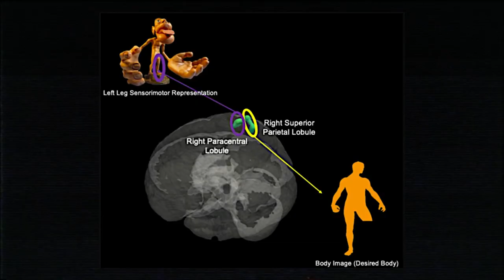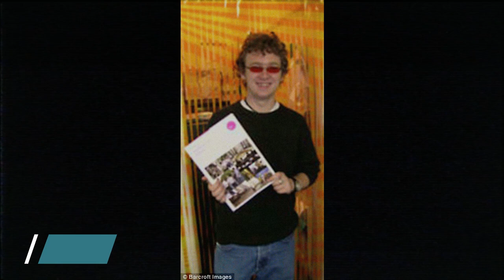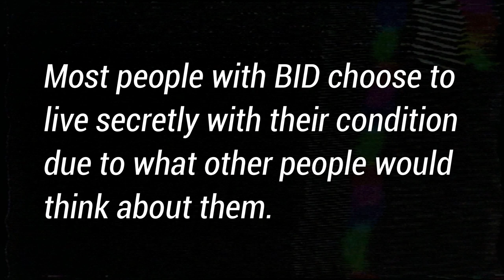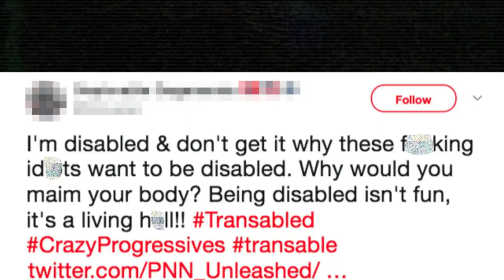Understanding The Rare Condition Body Integrity Dysphoria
For some of us, disability has become something to fear.
But that is not the case in those with the rare but fascinating disorder known as Body Integrity Dysphoria, or in short, BID.

BID is a rare, neurological condition, which makes sufferers unable to recognize parts of their own body.

A research study found that BID is associated with structural brain anomalies in Primary Somatosensory Cortex that might result from a dysfunction in the integration of multisensory information, leading to the feeling of disunity between the mental and physical body shape.

People with BID feel like they are overcomplete in their physical form.
For them, it's almost as living with constant anxiety that a foreign being is growing on their body. As if a stranger is constantly touching them.

They manage to cope the illness by using canes and prosthetic attachments to help them feel their true self.
But some others will only be happy unless they lose a finger, arm, leg or toe, and eyesight or hearing.

Most people with BID choose to live secretly with their condition due to what other people would think about them.